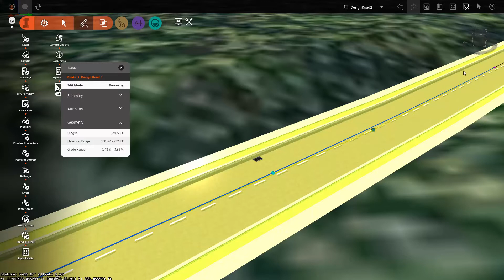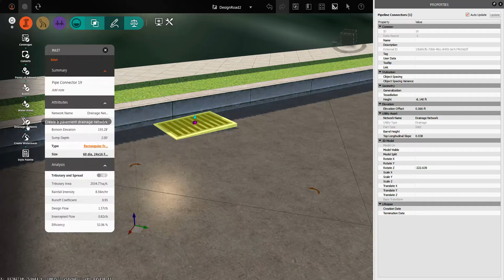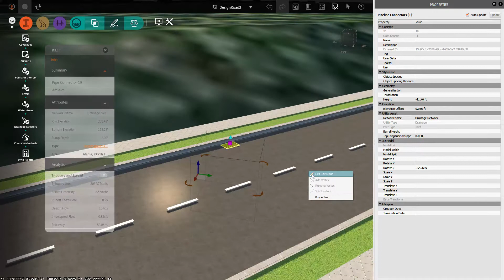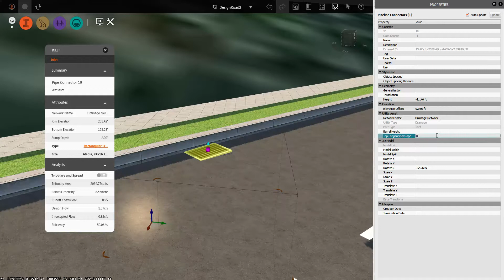Controlling Inlet Grate Slope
See how to tilt an inlet grate so that it matches the slope of your pavement